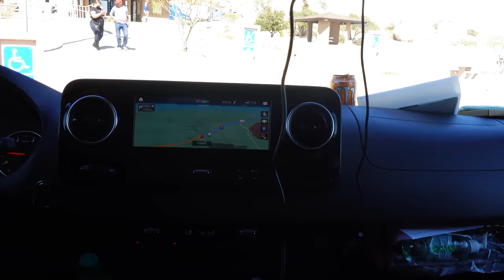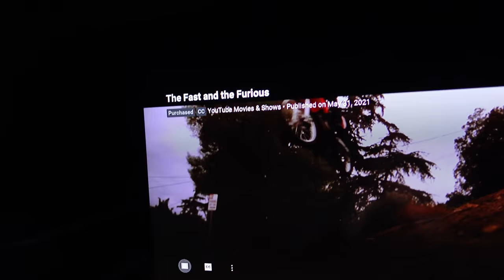This Isn't Fun | Driving For 30 Hours!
Dad and some of the family decided to drive from Arizona to Florida and it was quite the adventure. This isn't fun though! It was too long of a drive for most of them.

Fan mail:
Crazy Pieces

♥OUR CHANNELS♥